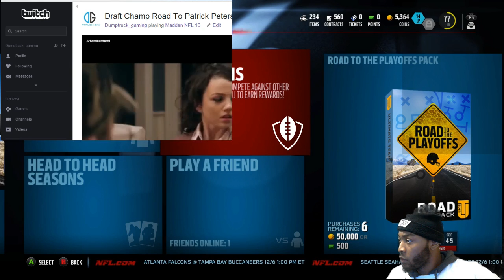Draft Champ Road To Patrick Peterson!!!! (Part 1)